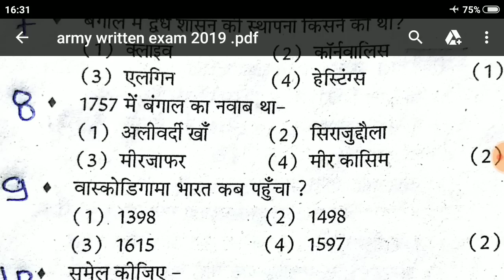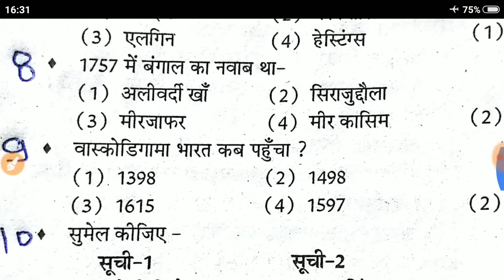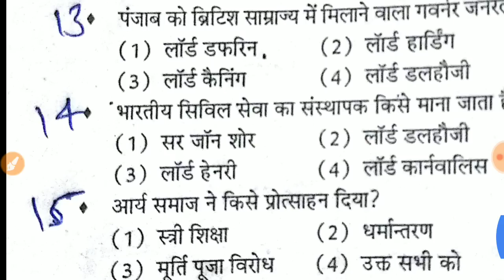Army gd paper 2019 !! Army gk 2019 !! Army gd, clerk, tradesman gk questions 2019 !! 05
Army gd paper 2019 !! Army gk 2019 !! Army gd, clerk, tradesman gk questions 2019 !! 03